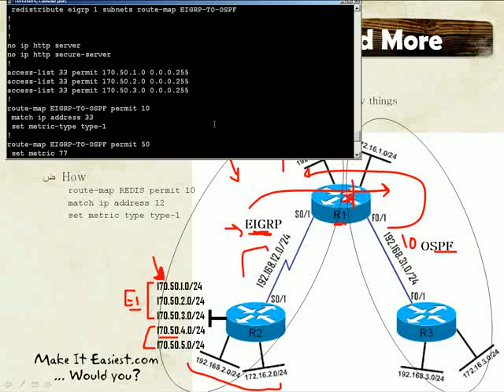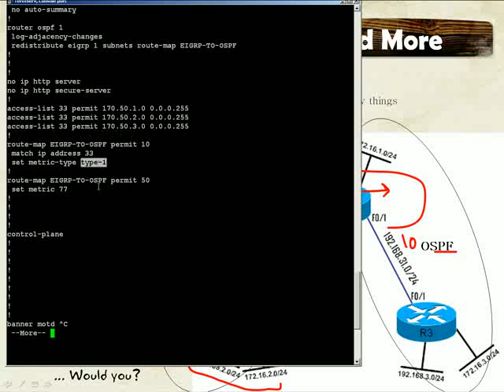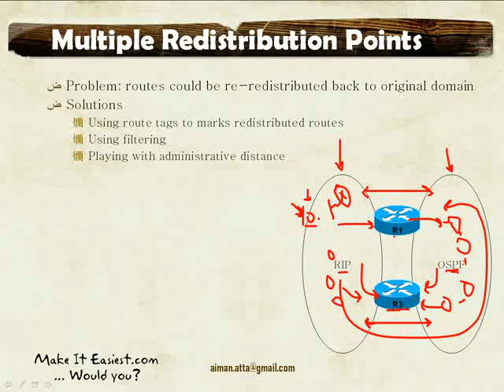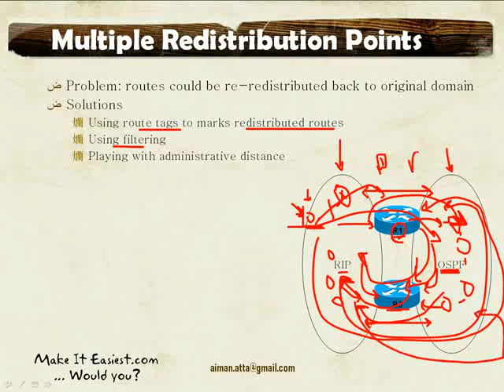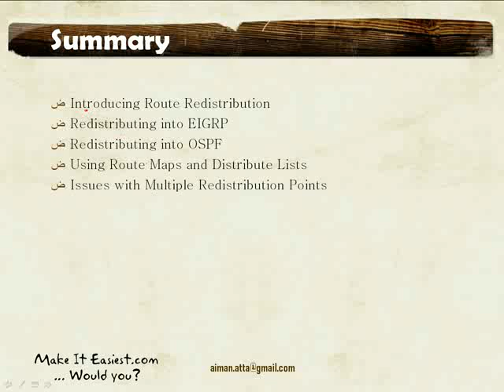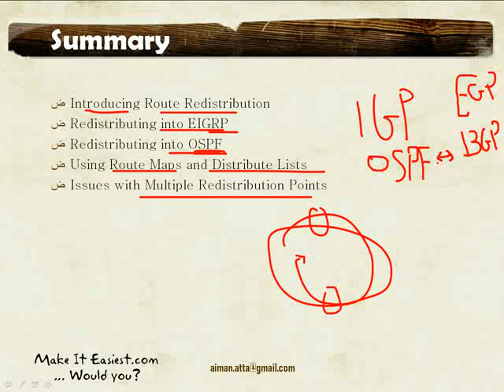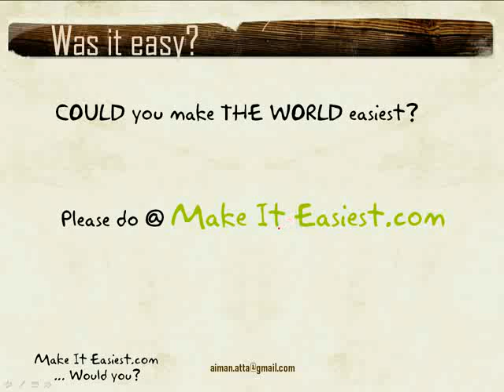Arabic CCNP ROUTE Course Lesson 8: Route Redistribution 6/6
Lesson 8: Route Redistribution
Lesson Outline:

Introducing Route Redistribution
Redistributing into EIGRP
Redistributing into OSPF
Using Route Maps and Distribute Lists
Issues with Multiple Redistribution Points

 أيمن عطا